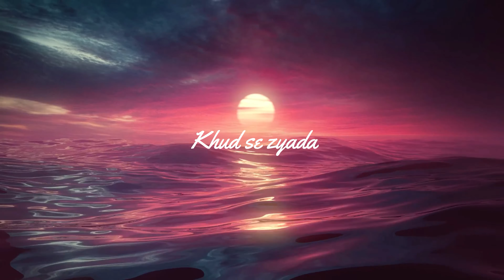4k Main Hoon Saath Tere Lyrics Song | Shaadi Mein Zaroor Aana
👉 Use 🎧 Headphones And 😔 Feel The 🎶 Music

👉 Use 🎧 Headphones And Close Your  😔 Eyes

👉 😔 Feel The 🎶 Music And 👨 Relax Your 🧠 Mind

Artists:

Song Name - Hoon Saath Tere

Song Lyrics 💬
Aasma sitaron se chalakne laga
Chand sa tu jo mujhmein chamakne laga

Rahoon tere yoon pass main
Banu tera ehsaas main
Yaar je lun aa teri har saans main

Shaam sa tu dhalta
Tu subah sa hai nikalta
Tere saaye mein chalta
Main hoon saath tere

Hai yehi iraada
Tujhe chahoon khud se zyada
Dil se hai yeh waada

Seene mein tere pyar ki udti hai patangen
Udke yun hawa mein tera main aanchal hua

O bheega hoon tere saath main baarishon mein teri
Bikhri jo teri zulf toh main badal hua
Teri kaali ankhein mere khaab ka hai dariya
Main utar ke inmein kho gaya

Tere hi liye raat bhi din bhi main guzaron
Soye tu tujhe raat bhar main dekha karoon

Mujhmein tu kuch iss tarah se ho gaya hai shaamil
Tere bin chalun bheed mein to tanha lagun
Aaina ho koi nazar aaye mujhko tuhi
Main bhi tera chehra ho gaya